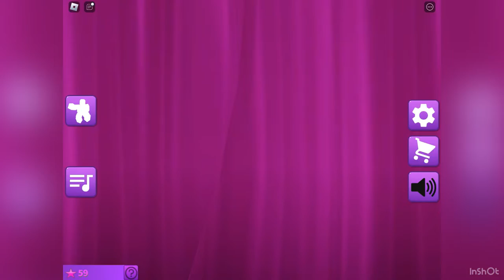Roblox- Fashion Famous